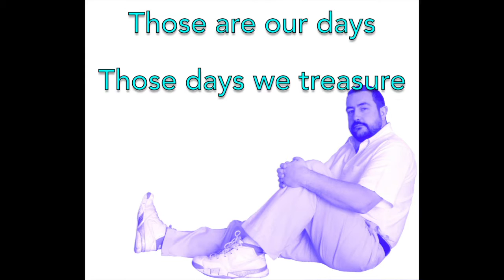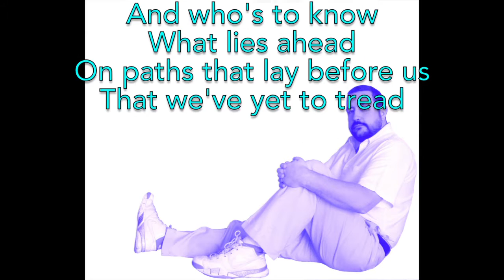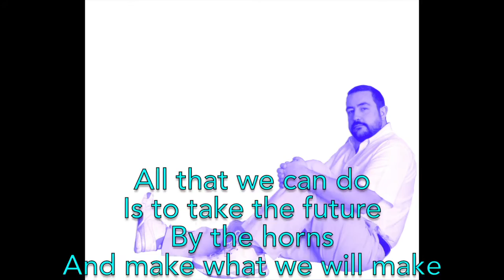To Days To Come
This video is about To Days To Come